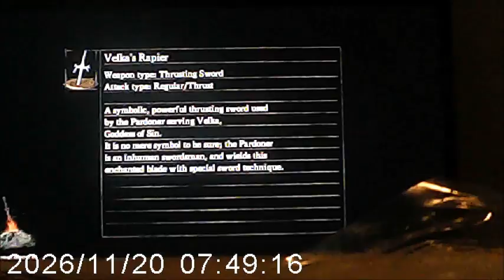Dark Souls Ep 11 let's Play Walkthrough